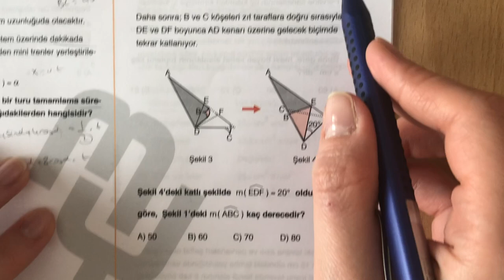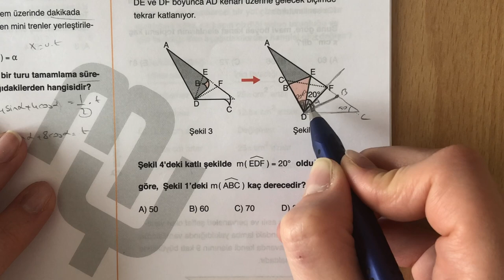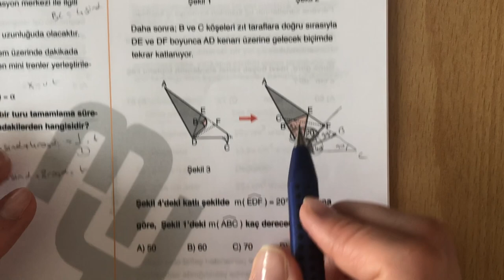GEOMETRİ KATLAMA SORUSU Metin'den